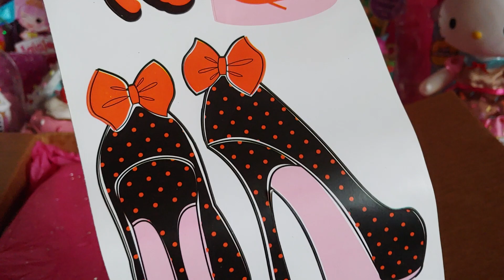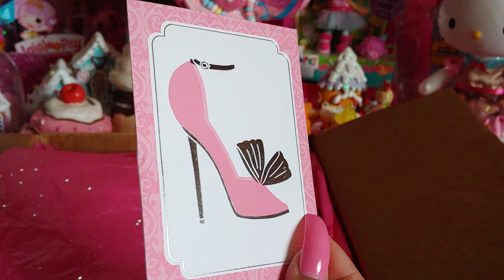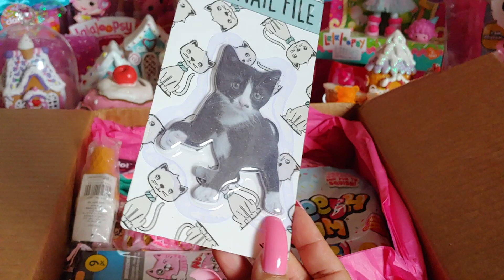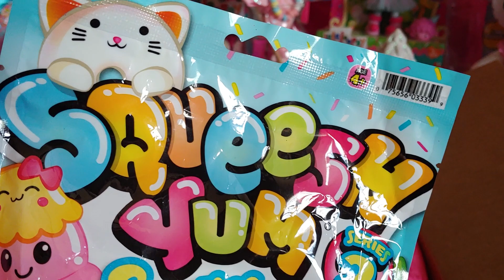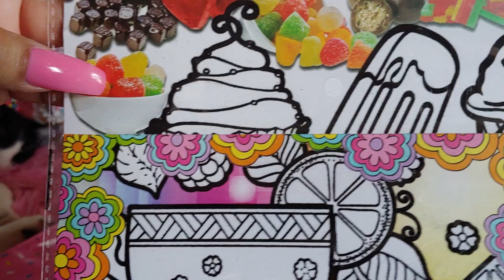Sweet Star Friendmail From TONI (Creative Chica Hauls &Crafts)❤🎉🎊🎀🍭🌟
Hi Everyone❤❤❤Welcome To My Channel ...I have a Sweet Friendmail that I Received this Past Wkd...From LOVELY  TONI ❤🎊🎉🎊🎉🎀She has a Wonderful You Tube Channel it is Creative Chica Hauls & Crafts...She Does Many Hauls From Various Places & Creative Crafting on her Channel...She does Chit Chats & From Time to Time Shows her ADORABLE CHICKENS ...She is Such a Sweet ...Witty...Lovely Lady...If You could Check her Channel Out I would So Appreciate it So Much...THANK YOU SO VERY MUCH TONI...I ADORE THE BEAUTIFUL GLITTERY  STAR CANVAS & MY VALENTINES SWEET TASSEL CHARM ...I AM SO HAPPYEE THAT YOU MADE THOSE SPECIAL GIFTS FOR ME...Everyone Take Care & Have a Sweet Beautiful Night & Funn Safe Wkd ...Hugs & Candy Sprinkled Kisses😘💗🎀🍭🍭🍭🌺🍨🍒🍦🍩🍩🍩🍩🍩🌟